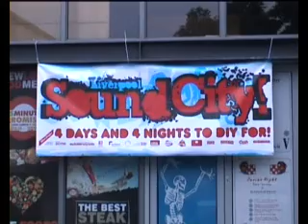Liverpool Sound City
Inner City festival madness